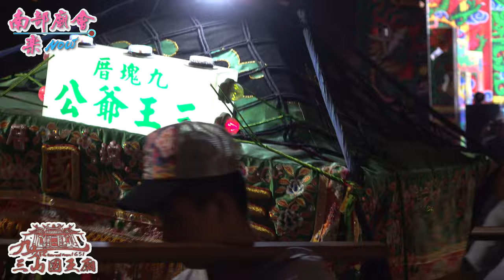2／27(六)【恭迎王爺回駕】屏東九如 九塊厝三山國王廟​​​ 恭迎 王爺奶奶 回駕暨巡男丁遶境